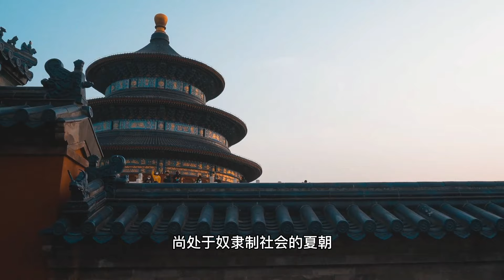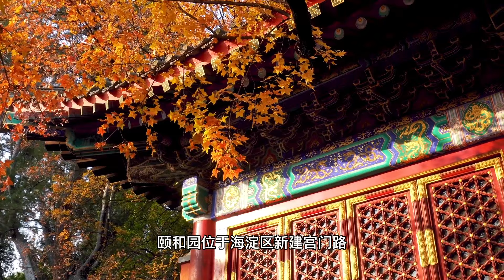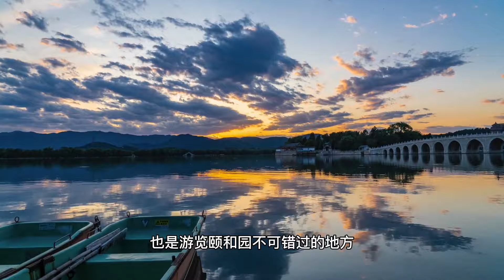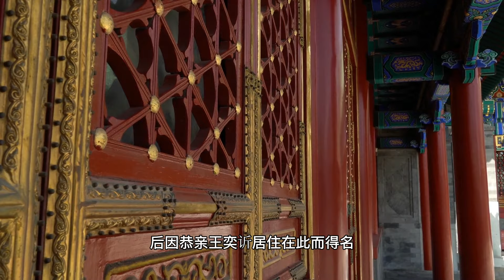北京8个5A景区，你去过几个？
北京8个5A景区（按评定时间排名）：故宫、天坛、颐和园、八达岭-慕田峪长城、明十三陵、恭王府、奥林匹克公园、圆明园。